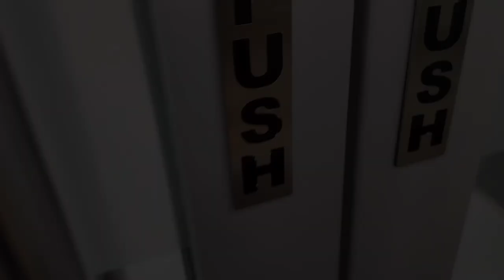Ellucian Bangalore Office , Eco World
Address - SEZ, 1st & 4th floor, Campus 5B, RMZ Ecoworld, Outer Ring Rd, Devarabisanahalli, Marathahalli, Bengaluru, Karnataka 560103